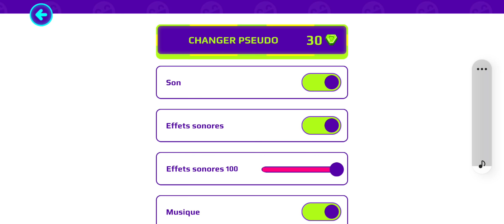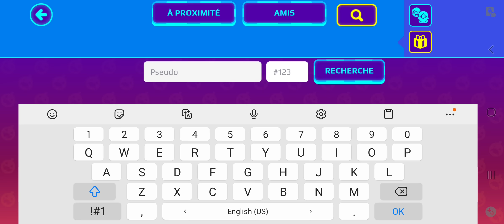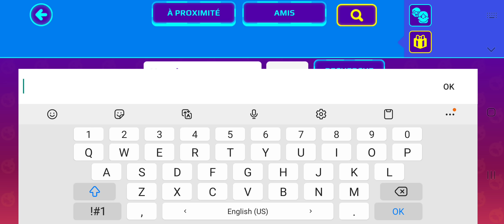عااجل⚠️نزل تحديث جديد🤯هالوين 2022 لايفوتكم لحقووا😱إضافة أشياء روعة🔥PK XD HALLOWEEN UPDATE IS HERE🎃!!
رابط تحميل اللعبة:
تحديث الهالوين2022 . بي كي إكس دي.  تسريبات تحديث الهالوين.امدن جديد رح يخطف اللاعبين.  تحديث جديد.  قناة إسراء قيمر. إسراء قيمر. بي كي إكس دي. تحديث الهالوين رجع.
 pk xd Halloween. pk xd. israe Gamer. israe Gamer channel pk xd.pkxd. pk xd Halloween update. new Admin. Halloween 2022